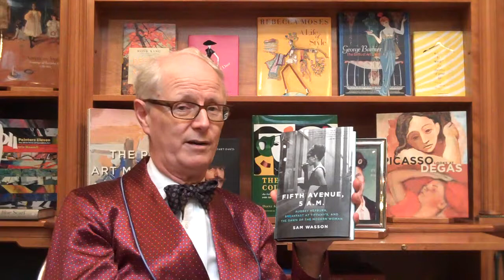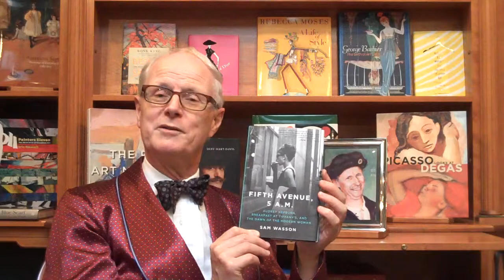Nicholas Hoare reviews "Fifth Avenue, 5 A.M." by Sam Wasson